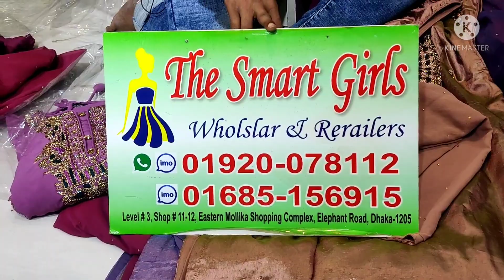ফাটাফাটি অফারে ২০২২ এর শেরা রেডিমেড সারারা,,গারারা৷ কারচুপি কামিজ কিনুন কম প্রাইজে।01920078112